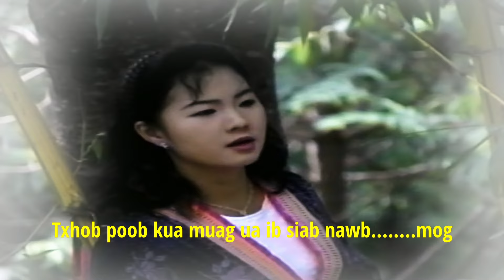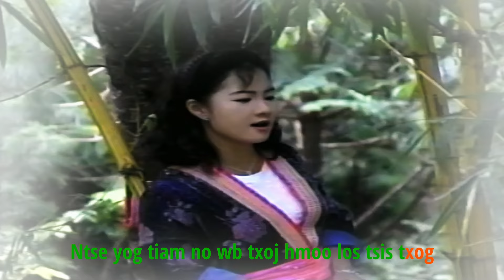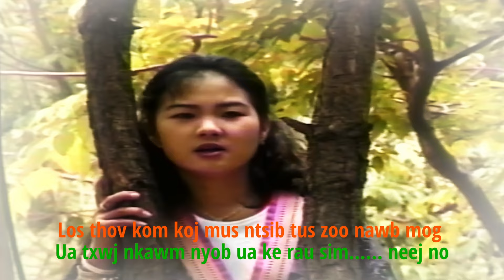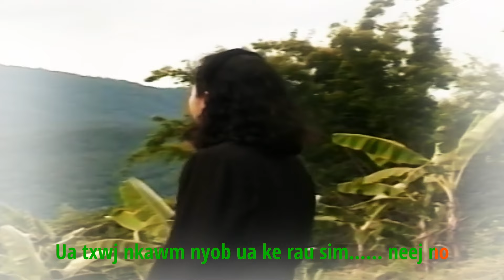Hmoov los tsis txog with Lyrics by: Tsabmim Xyooj